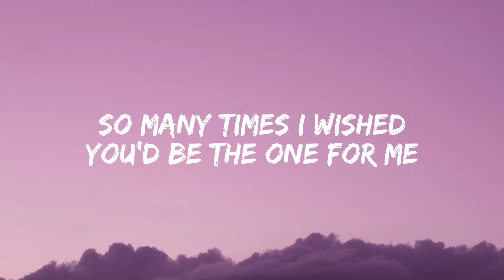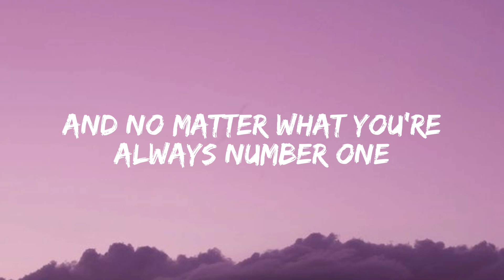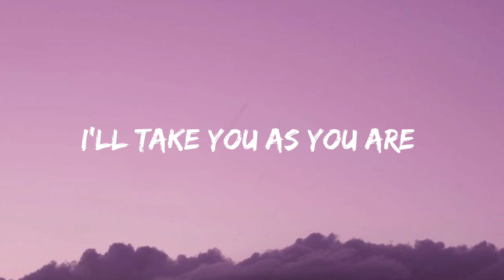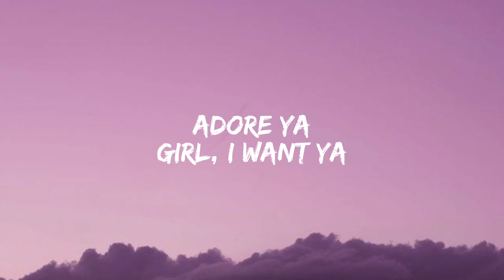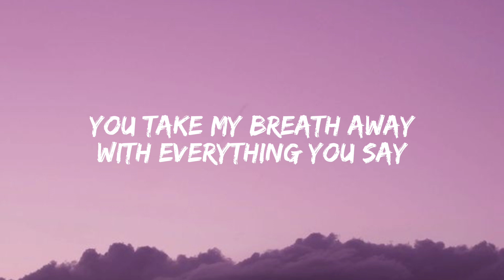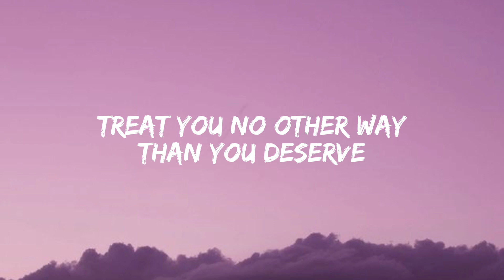Favorite Girl - Shania Yan | Cover (Lyrics)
Lyrics
[Verse 1]

[Chorus]
(Favorite girl)
Favorite girl